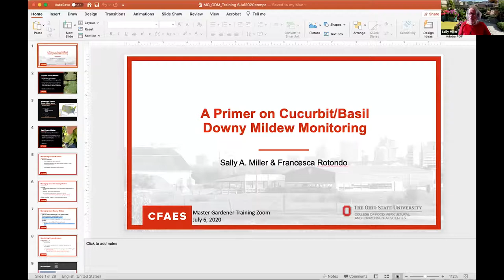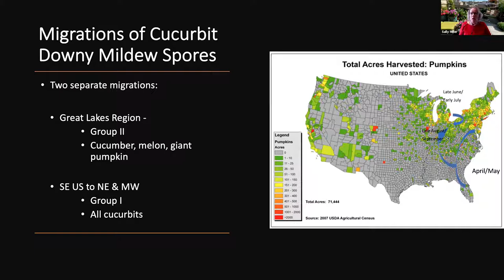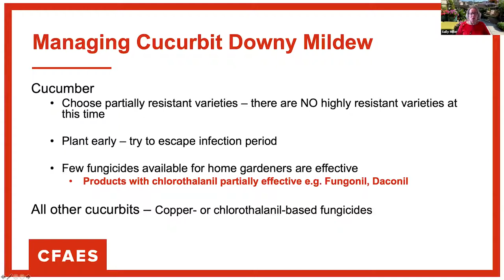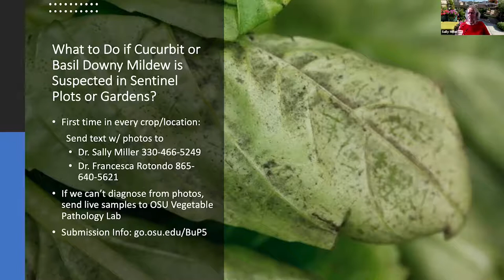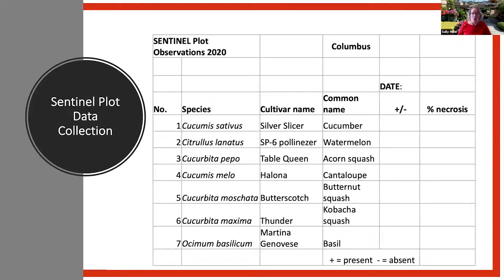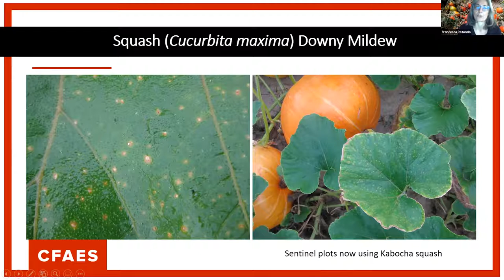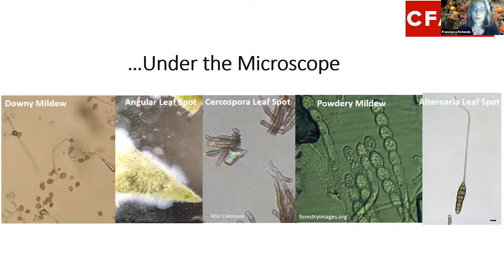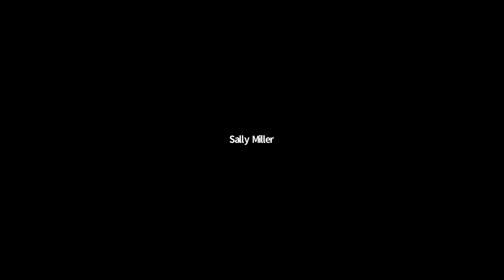A Primer on Cucurbit/Basil Downy Mildew Monitoring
Presentation on cucurbit downy mildew.